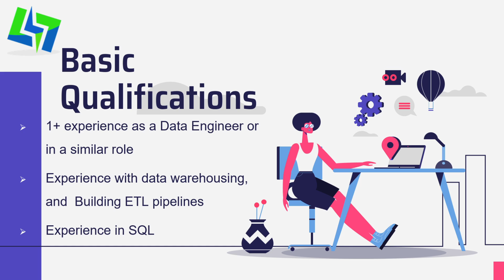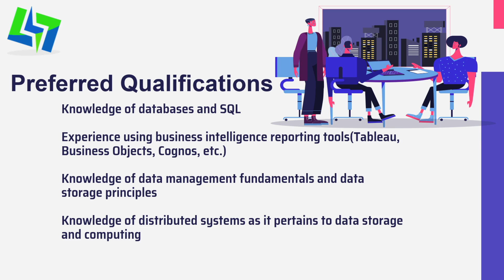Amazon Internship 2021 | Amazon Off Campus | Data Engineer | Eligibility Criteria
Hello Friends !!
Welcome to CubeGeeksPro !!

Next job  or internship update kal 12 pm ko launch hoga.

Amazon Internship 2021 shuru ho gaya hai.
Iss video ke through aapko uske qualifications required, internship role and internship location ke bare mei information milega.
Guys, hope yeh video apke liye informative hogi.
Iss video related koi bhi doubts humko comment section mei puch sakte hain.

Application link is provided below, interested students apply soon.

For job, internship updates, and placement preparation materials join our Telegram channel and WhatsApp group.